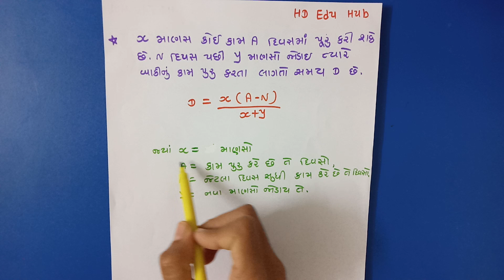કામ અને સમય (ભાગ :-2) || kam ane samay || work and time | कायँ ओर समय || best tricks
નમસ્કાર મિત્રો,

HD Edu Hub માં આપનું હાર્દિક સ્વાગત છે.

આ વિડિઓ માં ખૂબજ સરળ અને સરસ રીત દ્વારા કામ અને સમય ના દાખલાઓ  સમજાવવા માં આવ્યા  છે, જે આપને જરૂર થી ગમશે.

તમને ગમે તો આ વિડિઓ બીજા લોકો ને share કરજો.

અમારા બીજા આવા વિડિઓ જોવા માટે અમારી ચેનલ સબસ્ક્રાઇબ કરો.

જેથી અમને બીજા વીડિઓ મા ખ્યાલ આવે.
બીજા દોસ્તો ને જરૂર થી share કરજો..

અમારા બીજા વીડિઓ જોવા નીચેની લિંક જુવો...

. આપનો આભાર મિત્રો.